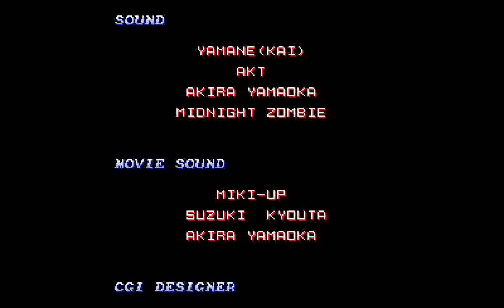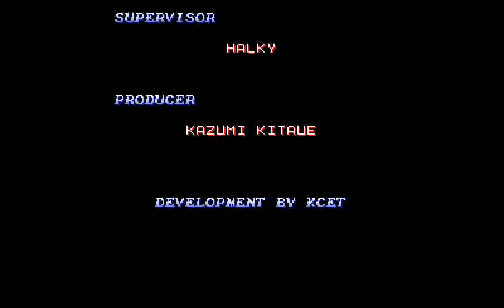Salamander Deluxe Pack Plus (PS1) - Salamander 2 Stage 6 Doubleplay